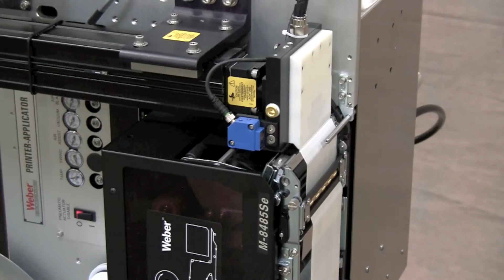Model 5300 Pallet Label Printer-Applicator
Weber pallet load label printer-applicators combine high print quality with simultaneous label application for the identification of unitized products prior to shipping or storage.

Specially engineered for the labeling of pallet loads, each system integrates a thermal/thermal-transfer label printer and a patented tamp-blow applicator. The print-apply unit is mounted to a heavy-duty stand which is adjustable to accommodate loads of various heights.